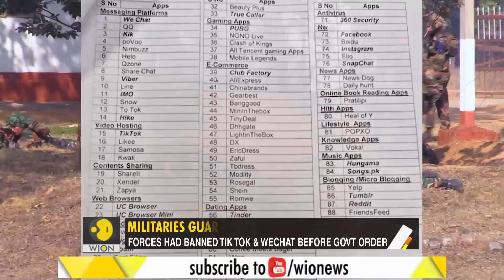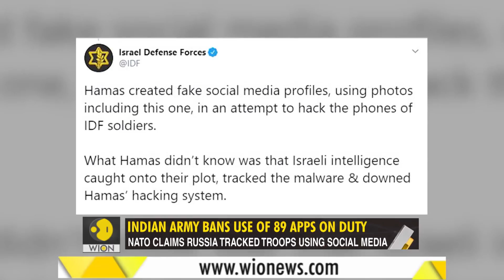Gravitas: Indian Army Bans 89 Apps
Indian Army has ordered its personnel to delete 89 apps to protect military intelligence. The list includes 59 Chinese apps banned by the government earlier. India is not the first country to ban apps for armed forces. WION's Palki Sharma tells you how several militaries are pulling up their guard against smartphone apps.